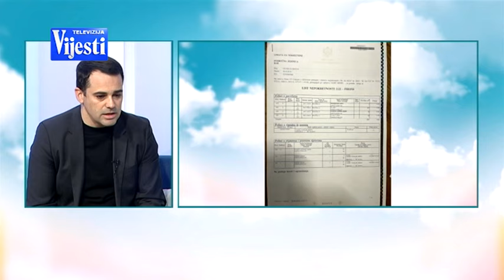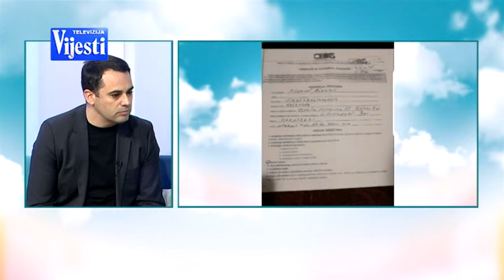BOJE JUTRA - MOJ GRAD: ODGOVARAMO NA PITANJA BARANA (Dušan Raičević) | Vijesti online